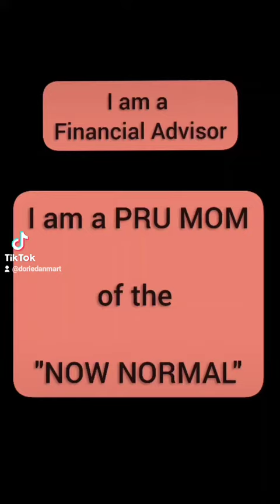I JOINED A TIKTOK CONTEST! Tiktok Entry of an Insurance Mommy